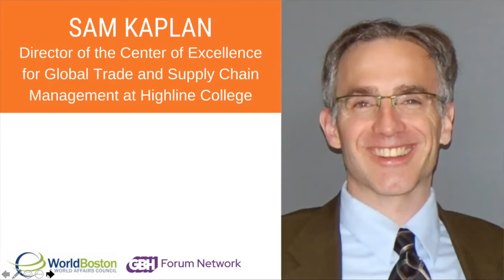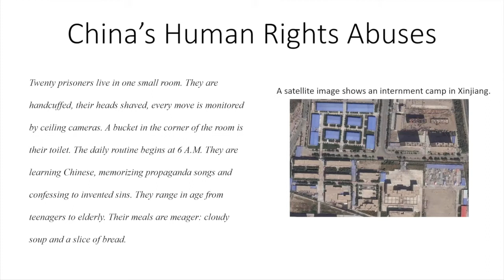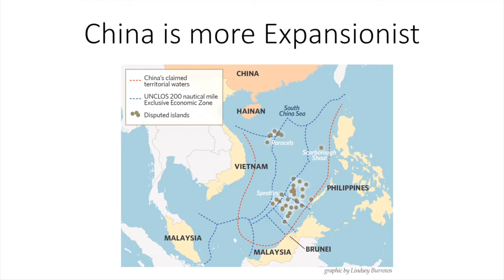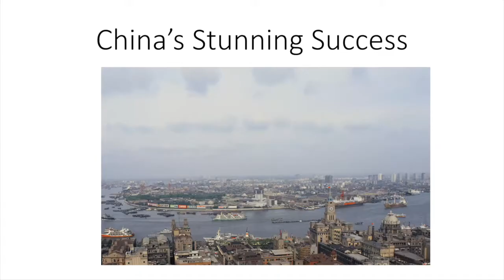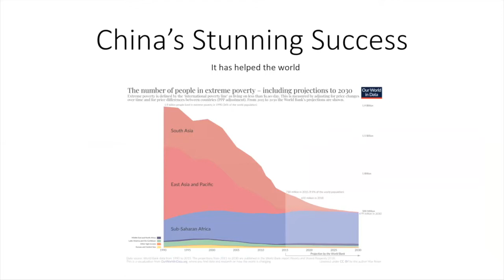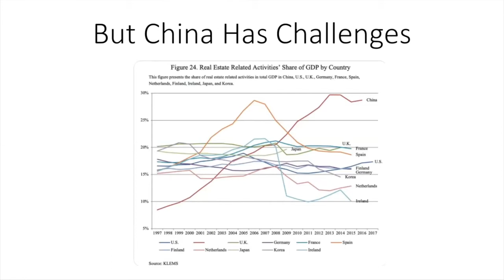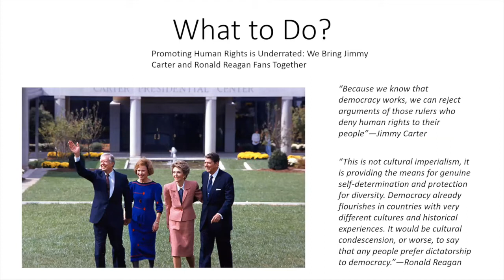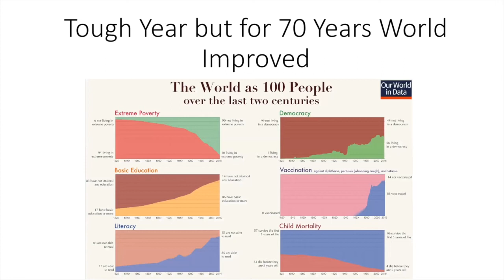Chat & Chowder with Sam Kaplan | Challenging China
"Challenging China: Smart Strategies for Dealing with China in the Xi Jinping Era" is a popular current events explanation of how China has become more authoritarian and expansionist and what strategies the U.S. and its allies need to adopt to address this new China. The story of China's rise is a remarkable tale of economic success, but that alone has not and will not lead to political liberalization. This book shows how actively engaging China, while protecting our own interests, can in fact work to promote its liberalization. This includes a wide array of strategies including trade alliances with other countries, cooperating with China on climate change, protecting Taiwan and using human rights as a foreign policy tool.

Sam Kaplan is the director of the Center of Excellence for Global Trade and Supply Chain Management, which connects industry and education in Washington around workforce development issues. Previously Sam worked as a legislative assistant handling foreign affairs and trade issues for now retired U.S. Representative John Miller. Representative Miller served on the Foreign Affairs Committee and its Subcommittee on International Trade. Sam has been published in the World Bank’s Urban Age magazine, as well as in many other publications.